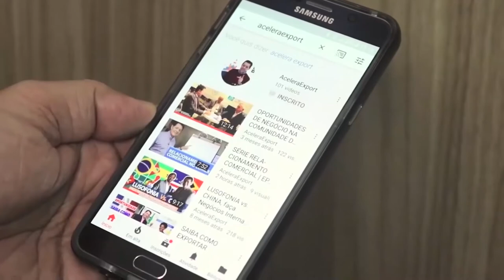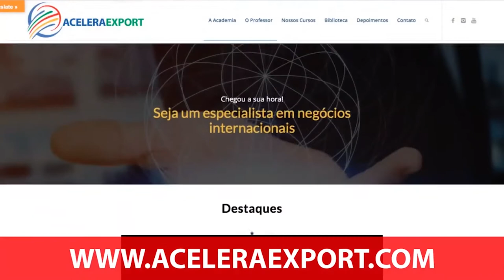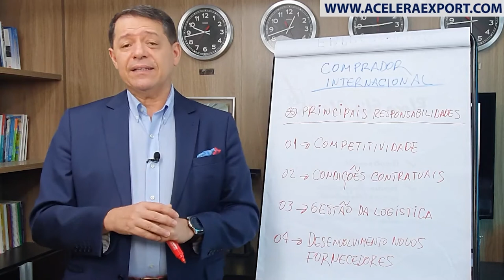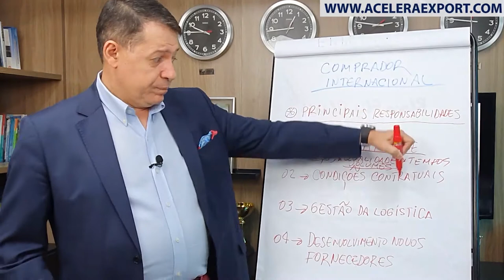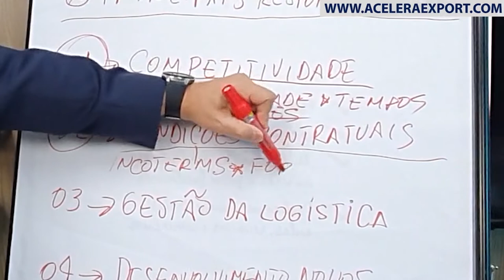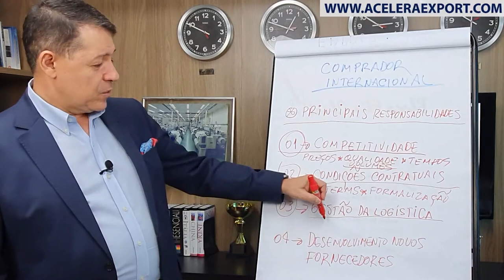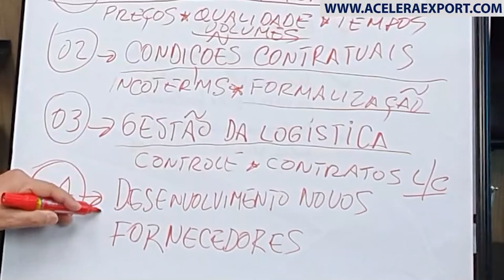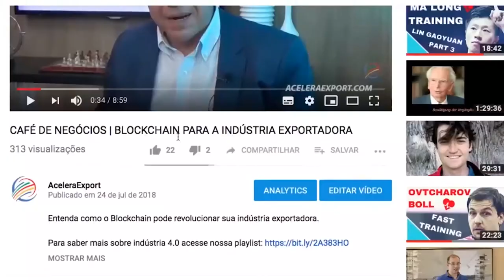PROFISSÃO COMPRADOR INTERNACIONAL - VÍDEO 6/8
PROFISSÃO COMPRADOR INTERNACIONAL